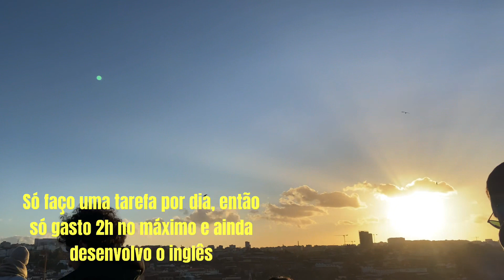🇵🇹 COMO MORAR DE GRAÇA EM PORTUGAL EM 2023!!!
Morar/hospedar de graça em Portugal é fácil.
Por isso fica aqui nesse vídeo a DICA de - Como se hospedar de graça na Europa, e neste caso, na cidade do Porto, Portugal. Segue o canal para mais dicas

Você vai ser voluntário e vai comer de graça, lavar roupa de graça e morar de graça em Portugal e outros países. Só precisa fazer algumas atividades como mostro no vídeo.
Voluntariar te permite começar a vida na Europa e em Portugal economizando muito.

🇵🇹 Sou a Bárbara Beats e moro na cidade do Porto em Portugal, e aqui mostro um pouco da minha vida morando fora do Brasil.

Meu Instagram: @barbarabeatsoficial